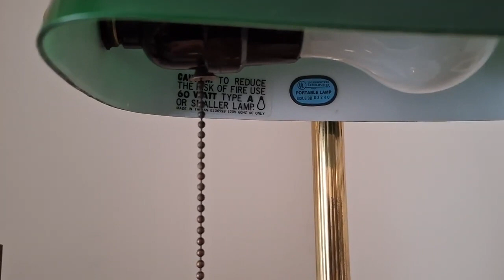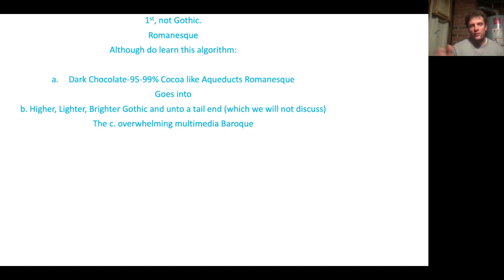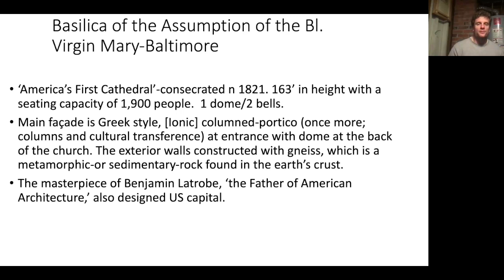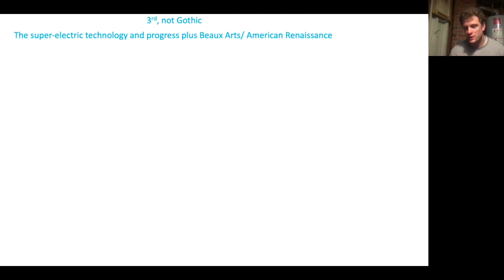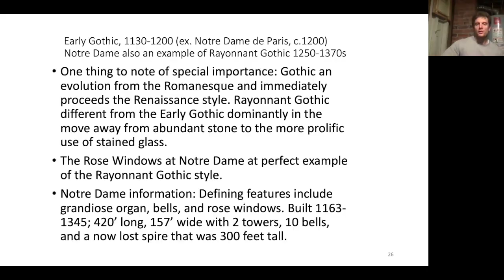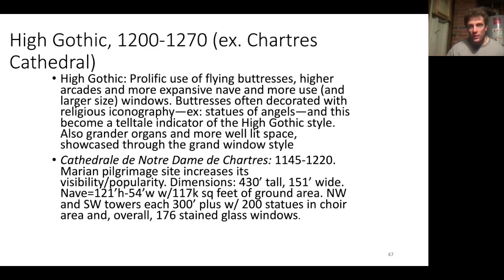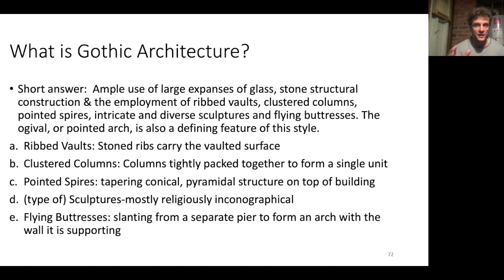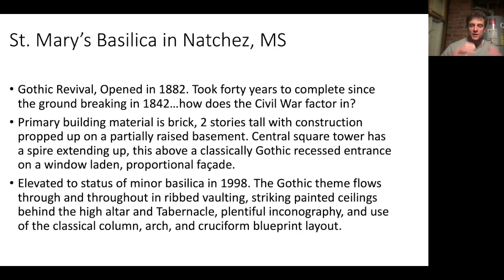maple syrup history 278. BEAUTY, ep.13-Gothic Architecture.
Bibliography,

1. Thumbnail,

 Chartres Cathedral,
 Wikipedia CC 3.0

 Chartres Cathedral, High Gothic - view from south-east
 May, 2010 Olvr - Own work

2. All images used in slideshow taken from respective Wikipedia entries/search engine and presented for their informative-educational value as part of the presentation.